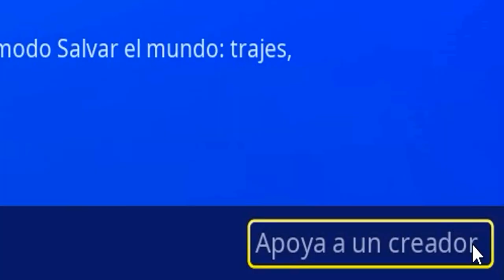REGISTRA CAJAS de HIELO del FESTIVAL de INVIERNO de FORTNITE!! ❄️❓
🔥Aquí las UBICACIONES para CÓMO COMPLETAR el NUEVO DESAFÍO del FESTIVAL de INVIERNO de FORTNITE de BUSCA o REGISTRA CAJAS de HIELO en FORTNITE para COMO CONSEGUIR el NUEVO GRAFITI GRATUITO de RENEGADO POLAR🔥